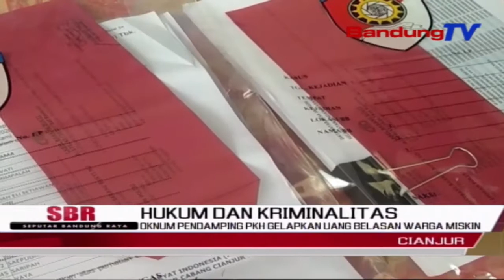Oknum Pendamping Pkh Gelapkan Uang Belasan Warga Miskin | SBR | BANDUNGTV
SBR | BANDUNGTV | HANY SHANDRA | Seorang oknum pendamping Program Keluarga Harapan untuk warga miskin, di Kabupaten Cianjur, menggelapkan uang belasan warga miskin penerima uang bantuan sosial, Program Keluarga Harapan, selama tiga tahun. Total kerugian akibat perbuatan pelaku, mencapai ratusan juta rupiah.